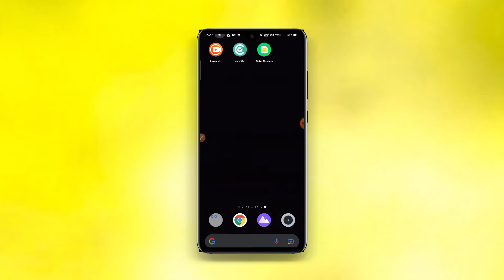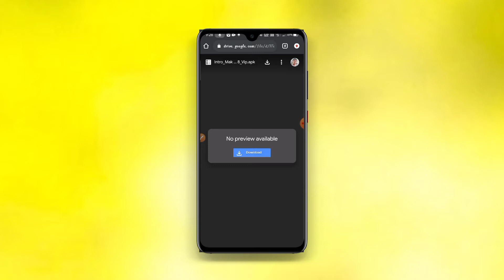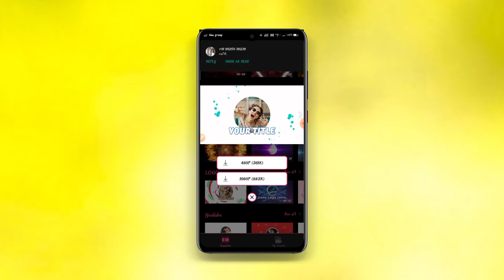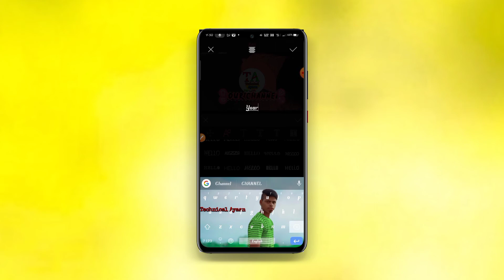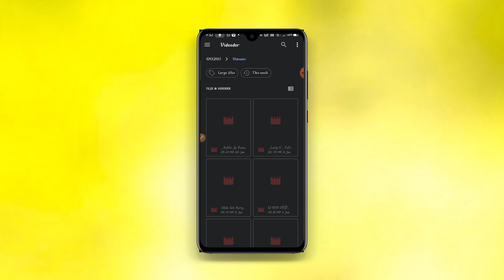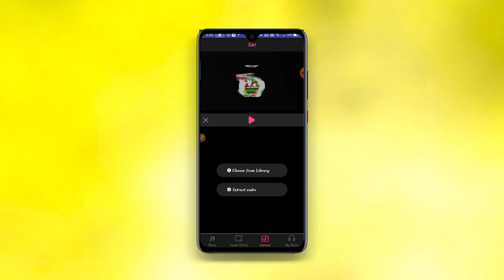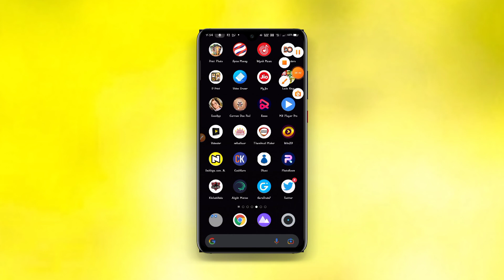INTRO KAISHE BANAYE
your queres

intro banana sikhao
2021 mein intro Kaise banaen
2021 mein apna mobile phone centro Kaise banaen
YouTube video ke liye intro Kaise banaen
intro video editing
intro maker intro Kaise banaen
intro banane ka Sahi tarika
intro banane banane ka sabse aasan tarika
realmi phone Se ringtone Kaise banaen
intro kaise banaye 2021 mein